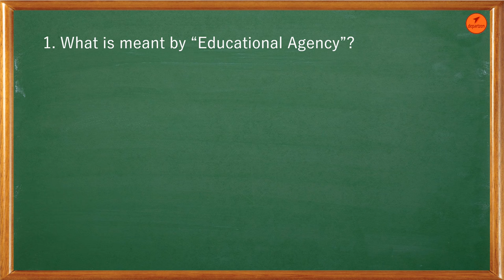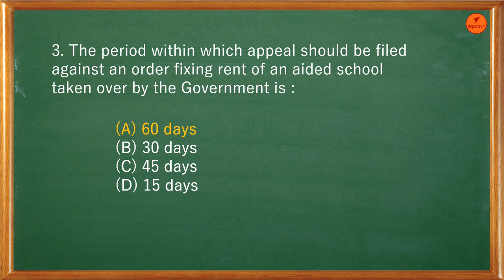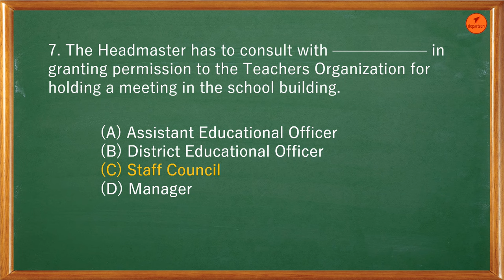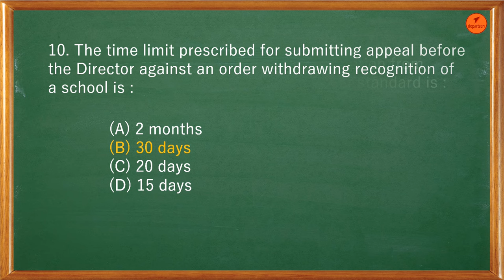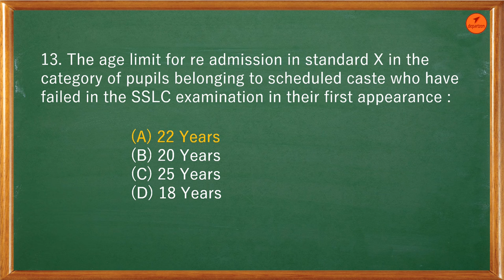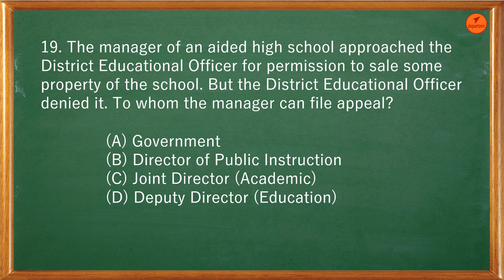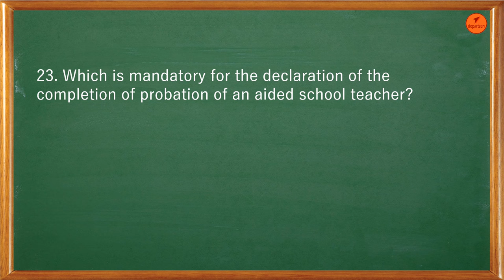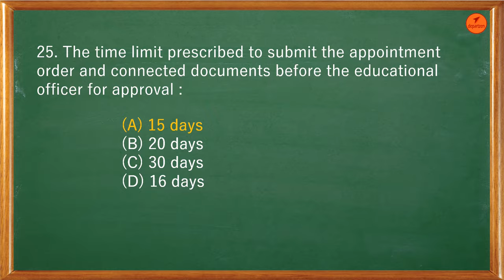Previous Question Paper - KER (July 2021) l Mock Test l Departzen | Part-1